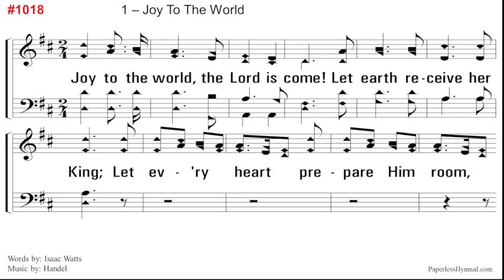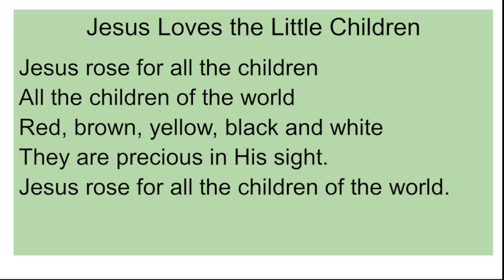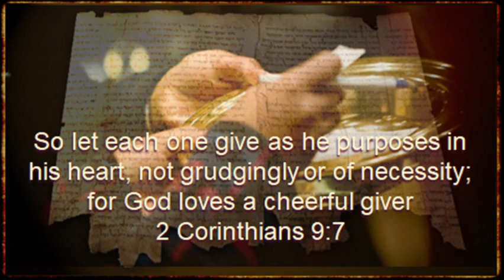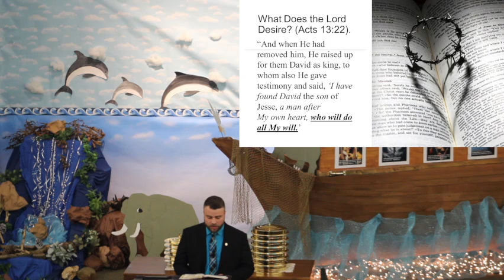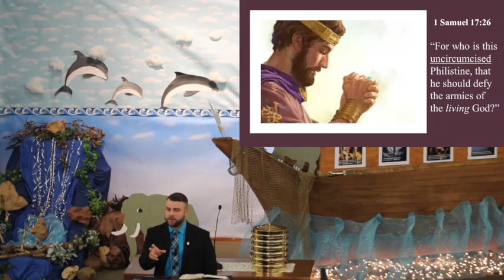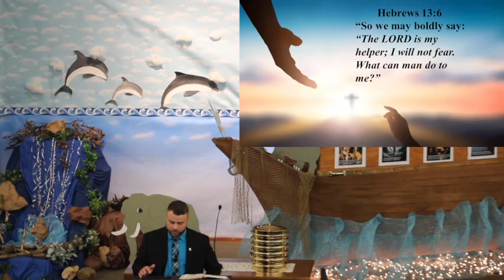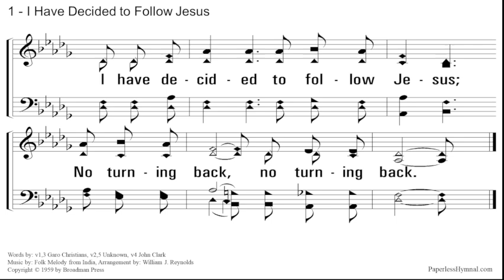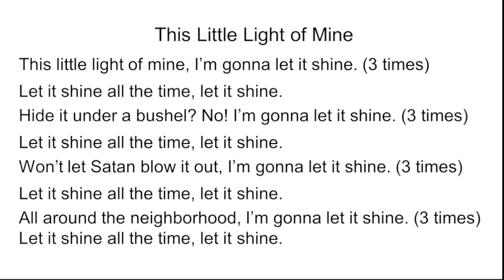07-21-2024 Sun AM A Man After God's Own Heart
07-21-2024 Sun AM A Man After God's Own Heart